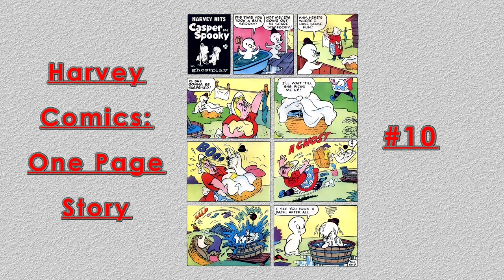A Harvey Comics 1 Page Story - #10 - Casper and Spooky - "Ghostplay"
A Harvey 1 Page Story - #10 - Casper and Spooky
from:

Harvey Hits  #20 - Page 3 - 1957

London Fog by Quincas Moreira